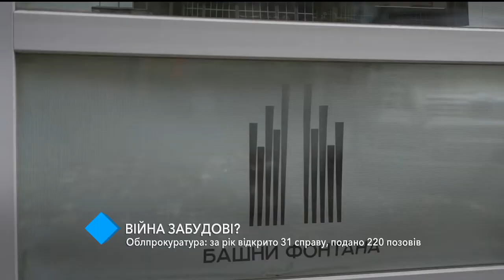Война застройке? Облпрокуратура за год открыла 31 дело и подала 220 исков